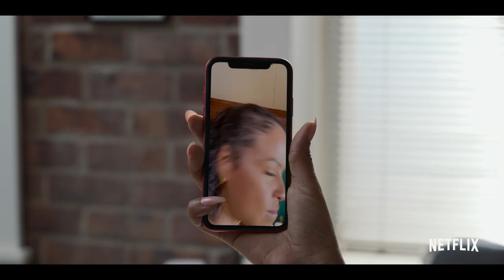Resort to Love | Official Trailer | Netflix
Christina Milian plays an aspiring singer on a journey to find herself in paradise -- but what she actually finds is her ex-fiance (Jay Pharoah), his new bride (Christiani Pitts) and a hunky fling (Sinqua Walls) in the destination rom-com we all need right now. Produced by Alicia Keys and Directed by Steven Tsuchida. Watch RESORT TO LOVE, only on Netflix, July 29.

Reeling from a broken engagement and career meltdown, a singer takes a gig at a swanky island resort — where her ex-fiancé happens to be getting married.